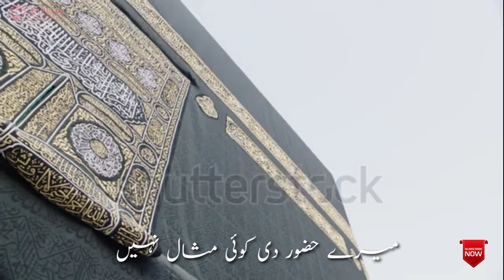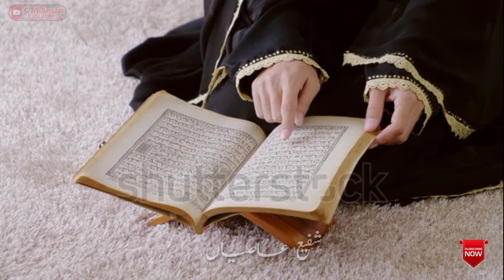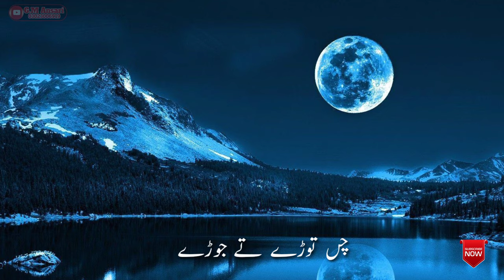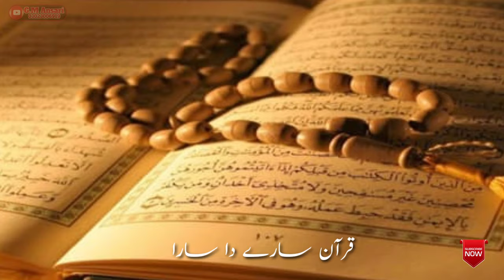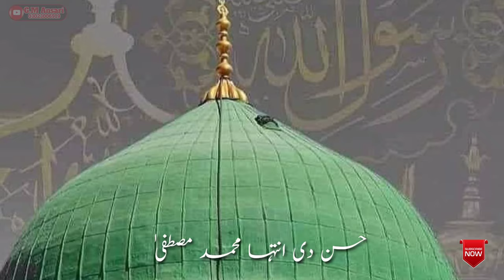Imam ul Ambiya Habibe Kabriya Full New Naat Rao Hassan Ali Asad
New Naat Hassan Ali Asad Imam ul Ambiya Habibe Kabriya Full Naat sharef Beautiful Awaz men Umeed karta Hon ap ko Zaroor pasen Ae gi Inshallah Ap bhi sune Doston ko bhi Sher Karen
Aor Hemare Channel ko bhi Sabscrib Kare Shukrya